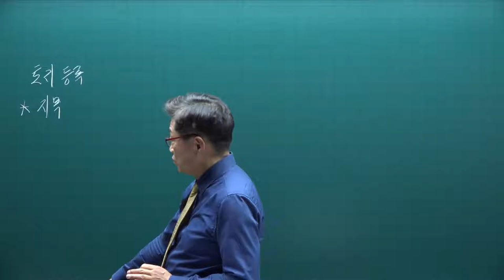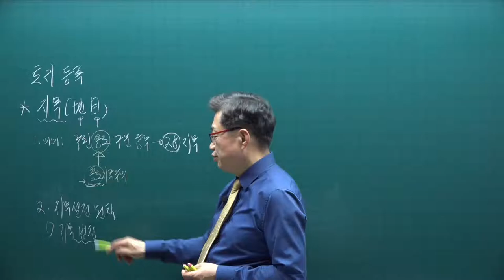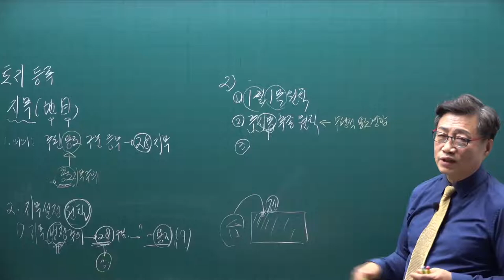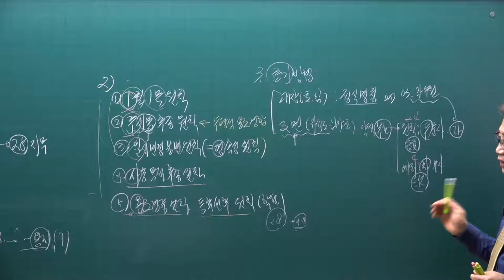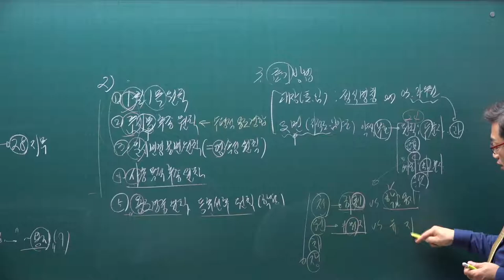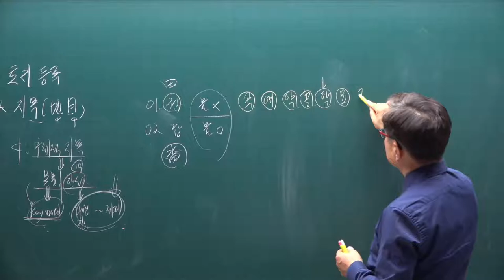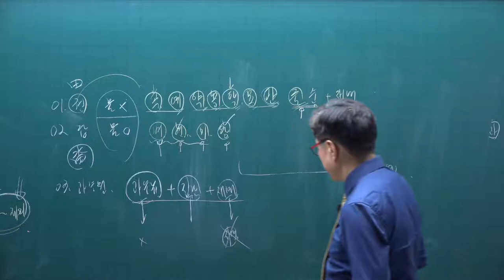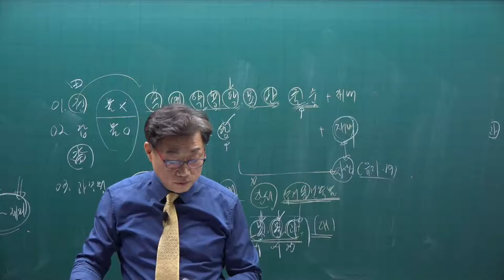[공전무] 2021년 공인중개사 공시법 기본이론 5강